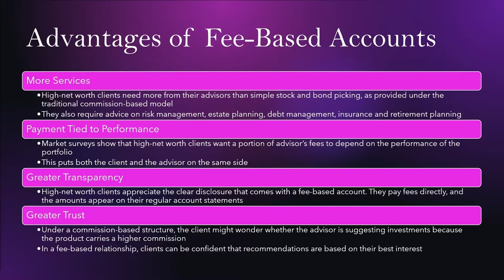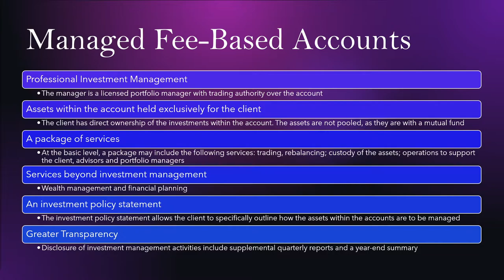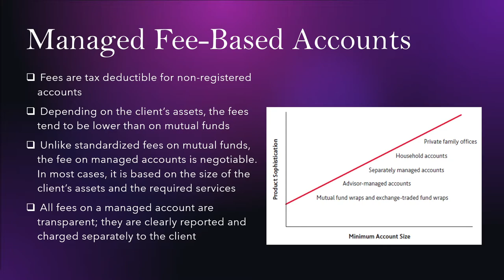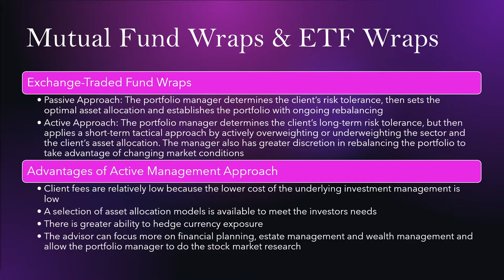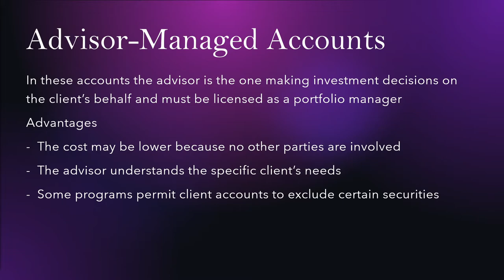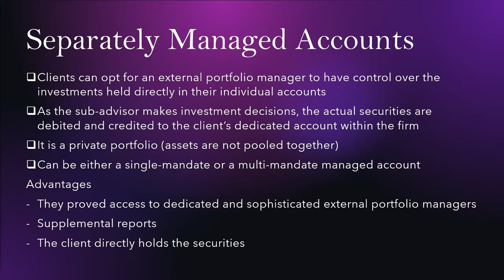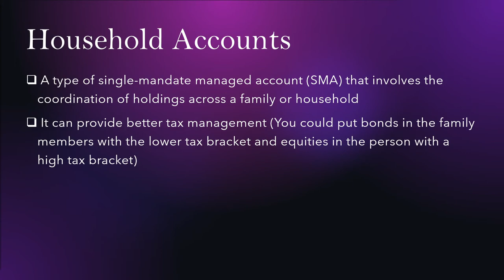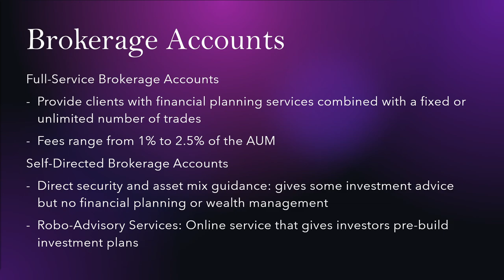CSC Chapter 25: Fee-Based Accounts (Canadian Securities Course)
Welcome to chapter 25 of the Canadian Securities Course (CSC). In this chapter I will be explaining fee-based accounts.

Welcome! I am a 22 year old financial associate who is currently working towards becoming licensed as a financial advisor. I am a Carleton University graduate, where I graduated with a Bachelor of Commerce with a double concentration in Accounting and Finance. I created this channel with the hopes of being able to educate others of the world of investing.